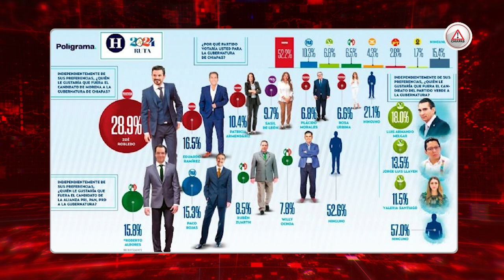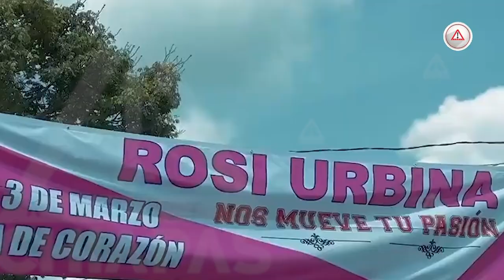Rosy dice que sí… y sin titubeos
“Sería un honor”; Rosy Urbina, la primera presidenta de Tapachula destaca en las encuestas rumbo a los comicios del 2024.